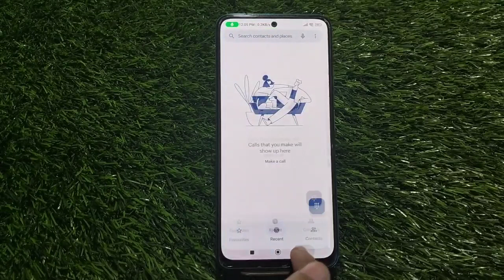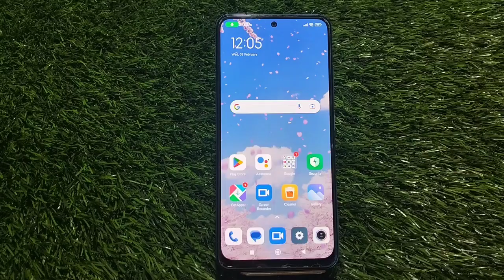Call Recording Enable In Poco X5 Pro 5G, How To Auto Call Recording In Poco X5 Pro 5G,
Call Recording Enable In Poco X5 Pro 5G, How To Auto Call Recording In Poco X5 Pro 5G, Poco X5 Pro 5G  Mein Call Recording Enable Kaise Karen,

Call_Recording_ Poco X5 Pro 5G